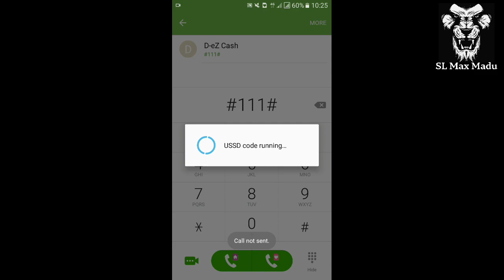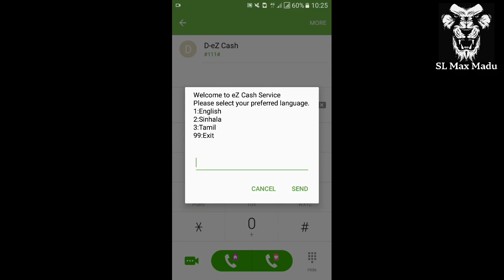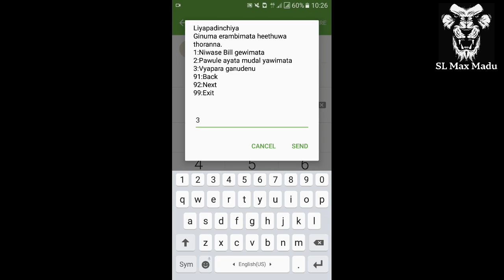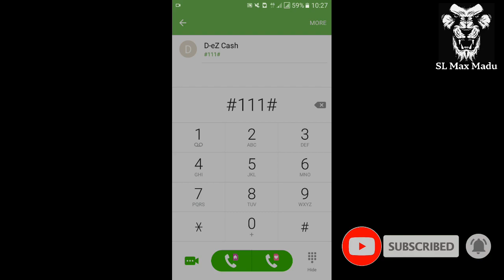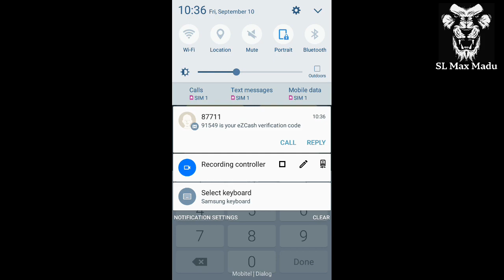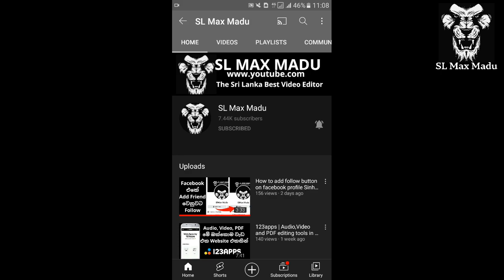How to create eZ cash account Sinhala 2021 | How to make a eZ cash account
●This video is about How to create eZ cash account Sinhala 2021 | How to crate 2021 new eZ cash account sinhala.

●How to create eZ cash account Sinhala 2021,
●How to create 2021 new eZ cash account Sinhala,
●eZ cash Sinhala,
●eZ cash 2021,
●Make a eZ chash account,
●Create eZ cash account,
●Dialog ez cash,
●Dialog e - wallet,
●eZ cash.

                        @𝗦𝗟 𝗠𝗮𝘅 𝗠𝗮𝗱𝘂